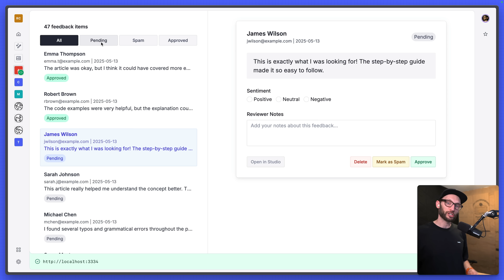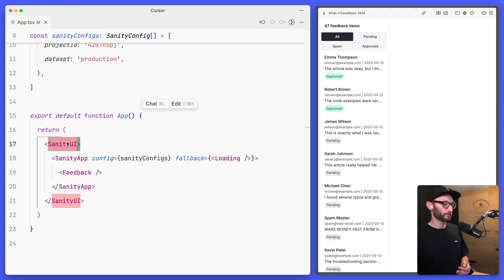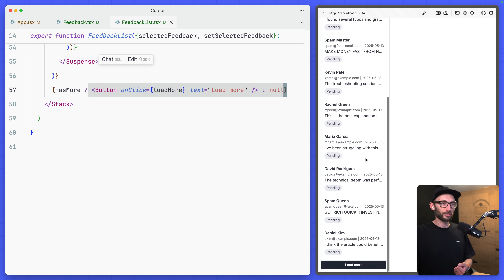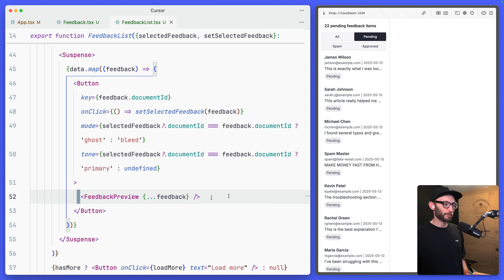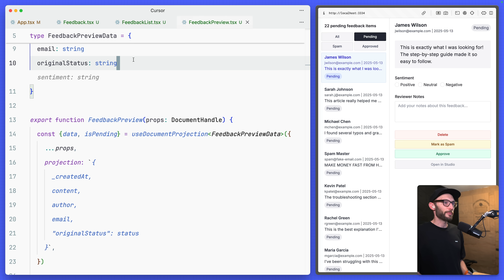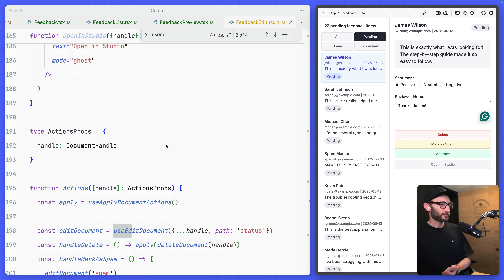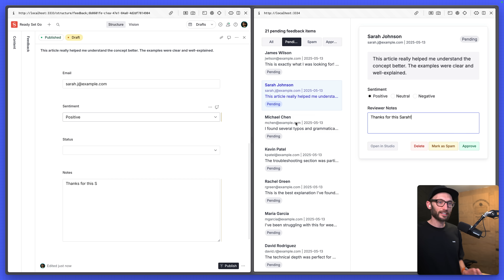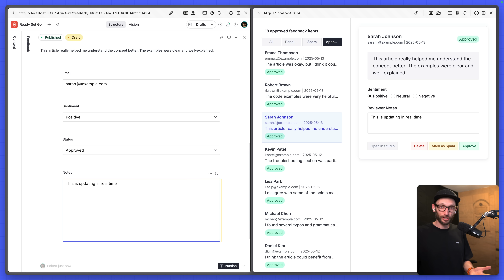First Look: Build content apps with Sanity App SDK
The Sanity App SDK is a headless library of hooks for real-time, live-by-default content fetching and mutations. Here's a first look!

Welcome to an ambitious future that is less about prying apart Sanity Studio code and instead about building entirely new content experiences, faster than ever.

0:00 Feedback app
0:54 App.tsx
1:51 useDocuments
3:04 Document Handles
3:41 useDocumentProjection
4:34 useDocument
5:00 useEditDocument
5:51 useApplyDocumentActions
6:31 Studio & App SDK